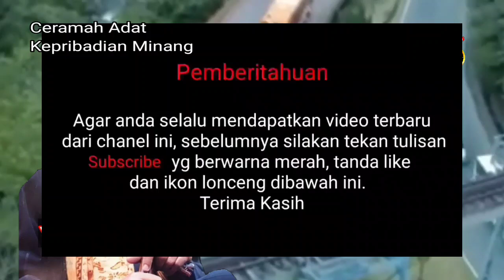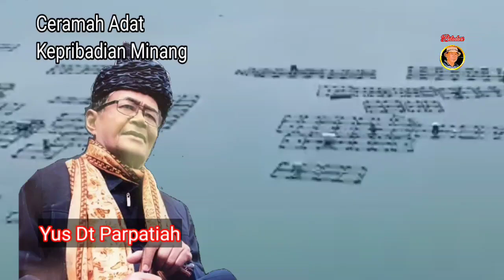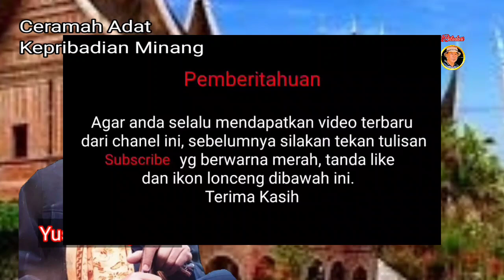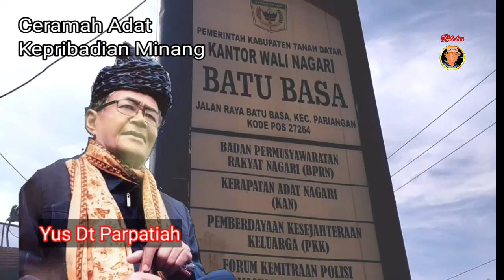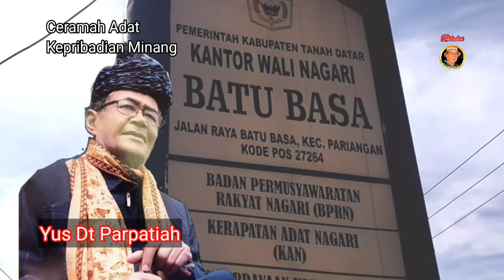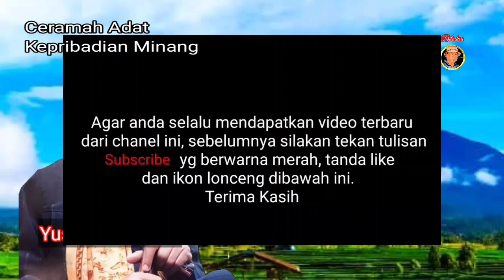Yus Dt Parpatiah‼️KEPRIBADIAN MINANG SERI(1)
Ceramah adat tentang kepribadian orang Minang, sangat asyik dan enak untuk disimak, sebagai pedoman bagi generasi Minang dimasa yang akan daang, dipaparkan dengan tegas, jelas dan humanis oleh tokoh Minang yang sekaligus merupakan pimpinan Balerong Group di Jakarta yaitu Angku Yus Dt Parpatiah @BiladariChannel